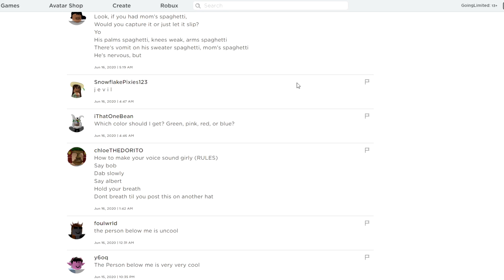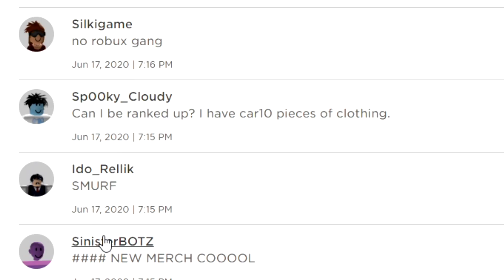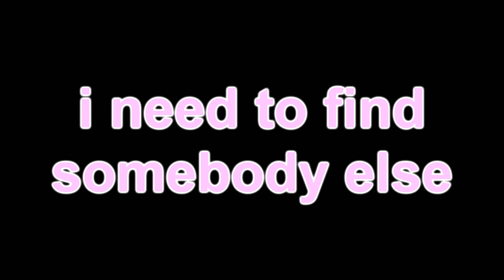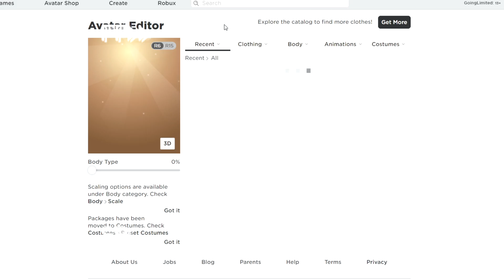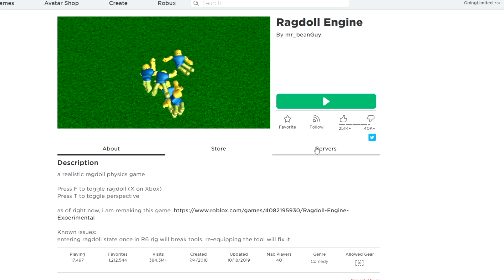Roblox Smurf Virus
⭐  USE STAR CODE "GOING" TO SUPPORT ME NOOBS⭐

 Roblox Username
     GoingLimited